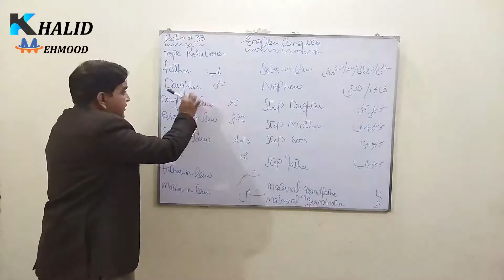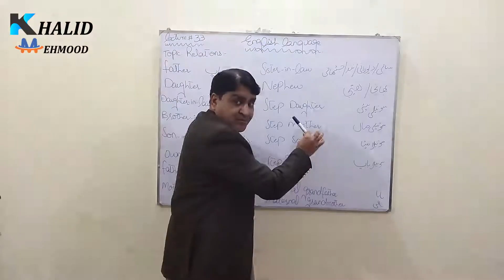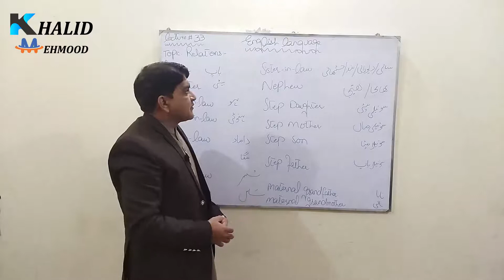Family Members in English | Members of Family and Relations in Urdu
learn important words about family members in English with their Urdu and Hindi meanings for improving your English speaking skills and vocabulary .

The English language is an Indo-European language in the West Germanic language group. Modern English is widely considered to be the lingua franca of the world and is the standard language in a wide variety of fields, including computer coding, international business, and higher education.